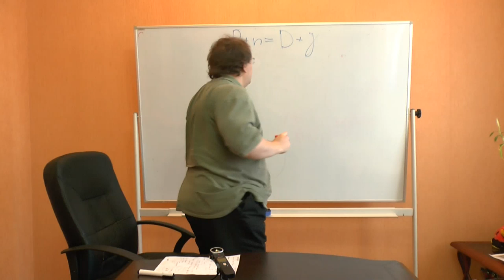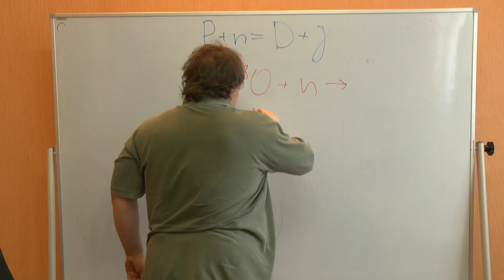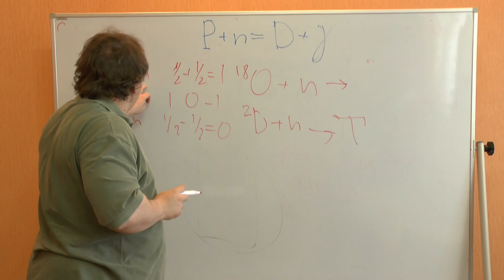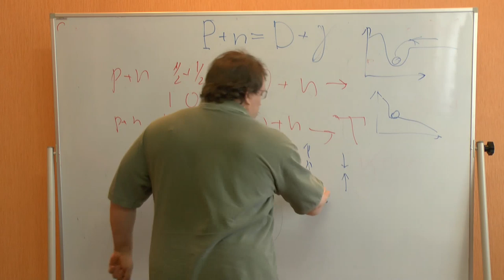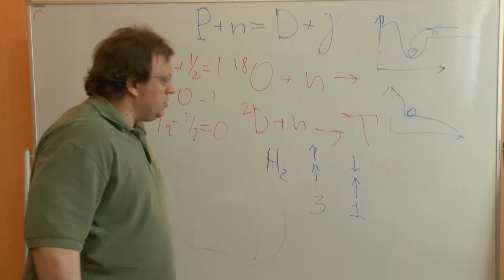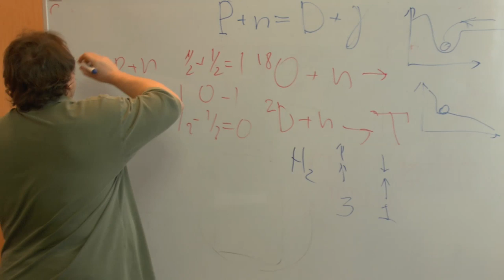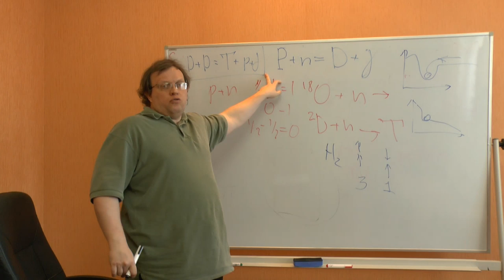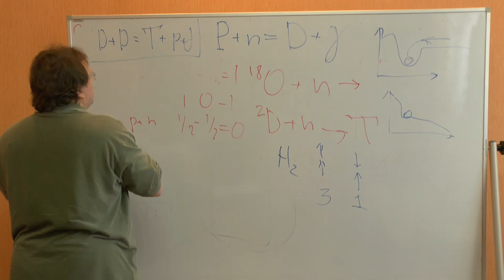Управляемый термояд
Обсуждается возможность управляемого термоядерного синтеза. Семинар "Философского Штурма" Состоялся 19.04.14.
Докладчик: Данилов Игорь (к.ф.н), бывший научный сотрудник ЛИЯФа (Петербургского института ядерной физики).
Оппоненты: Гатиятуллин Булат (к.ф.н), Горшков Александр,  Махина Наталья, Перфильев Станислав, Товтин Владимир